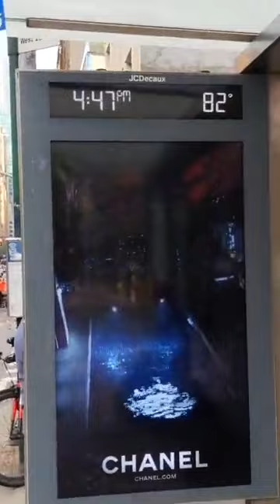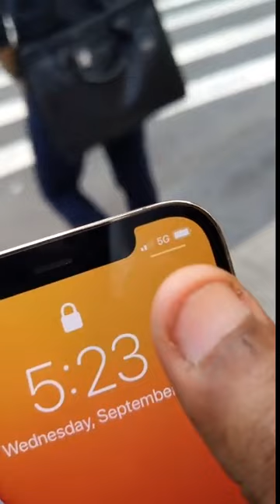Good Job IGP, Thank you Ghana police for handling Owusu Bempah well no one is above laws Twene Jonas